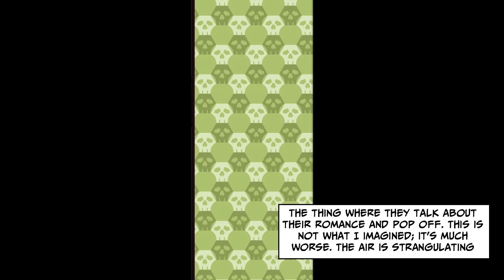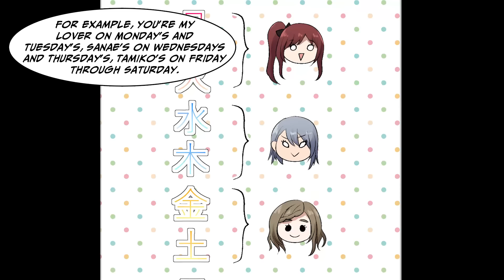[Manga Dub] All three of my roommates are my ex girlfriends...!? [RomCom]